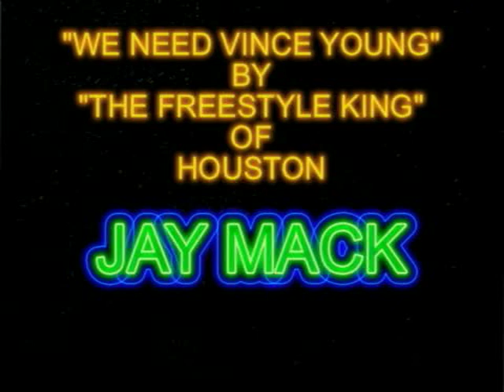97.9 the Box Vince Young Song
Freestyle King of Houston Jay Mack's musical appeal to the Texasn to draft Vince Young...it didn't work.